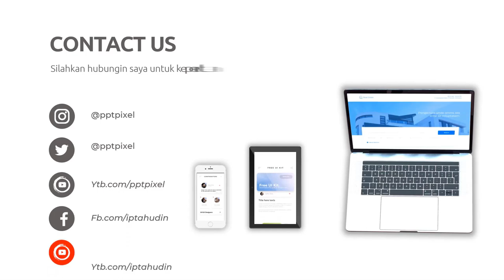Video Pemasaran Jual Alat Fitness, Alat-Alat Gym, Alat Fitness Rumahan Harga Termurah, Iklan, Promo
Jasa Edit Video Pemasaran Jual Alat Fitness, Alat-Alat Gym, Alat Fitness Rumahan Harga Termurah, Iklan, Promo atau